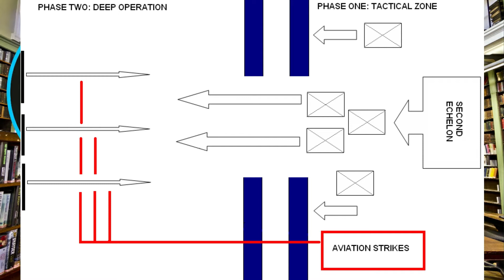Operation Bagration (WW2 1944)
Check out the latest video from my "Alternative History" playlist: "Operation Bagration (WW2 1944), in which we look at the Soviet Operation Bagration and its decisive effect of driving the German Wehrmacht out of the Soviet Union and ensuring that their defeat was inevitable.